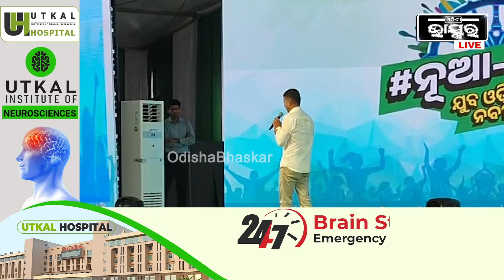ଛାତ୍ରଛାତ୍ରୀଙ୍କୁ ସଫଳତାର ଗୁରୁମନ୍ତ୍ର ଦେଇଛନ୍ତି 5ଟି ଅଧ୍ୟକ୍ଷ ଭି କେ ପାଣ୍ଡିଆନ VK Pandian